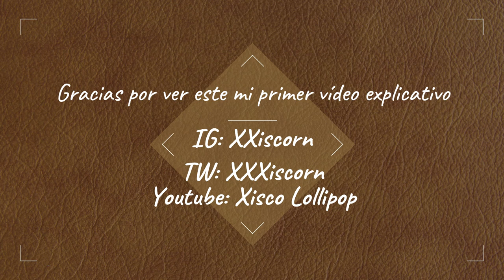ONLYFANS, JUSTFORFANS, OTRA FORMA DE HACER DINERO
Primer vídeo explicativo, espero que os haya ayudado en entender un poco más de estas redes, pronto vendrá más.